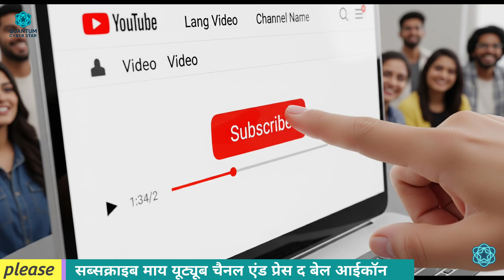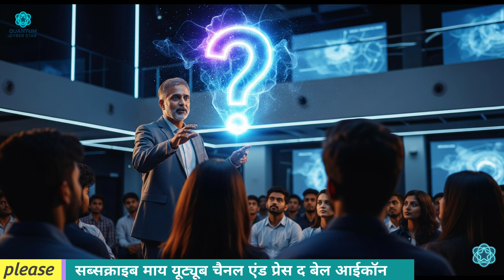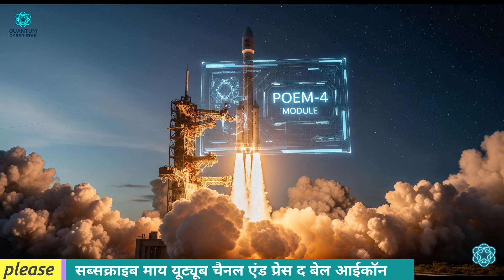Made in India Vikram Chip | India’s Bold Move in Global Chip Race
Meet the Vikram Chip, India's first major leap in the global semiconductor race. This 'Made in India' chip is a huge step towards Silicon Sovereignty and will help India become a leader in technology. Find out how this chip is changing the future of the nation.

📌 Source / References

1. ISRO Official Updates – Vikram Sarabhai Space Centre (VSSC)
2. Semiconductor Laboratory Chandigarh – Department of Space, Government of India
3. Semicon India 2025 Conference Reports
4. PSLV C60 Mission Briefings – ISRO